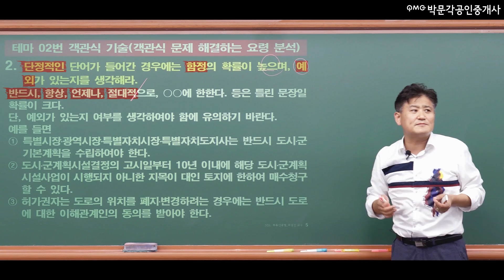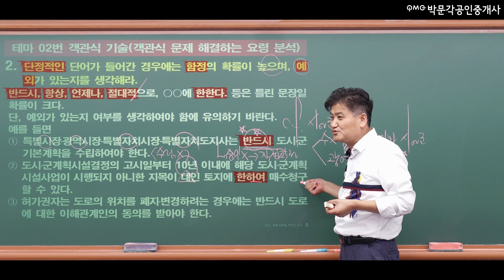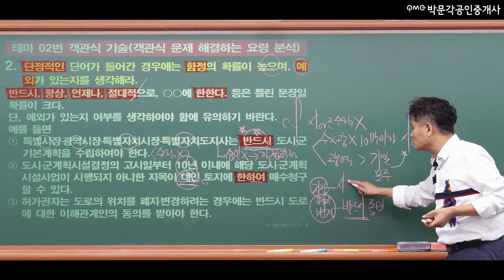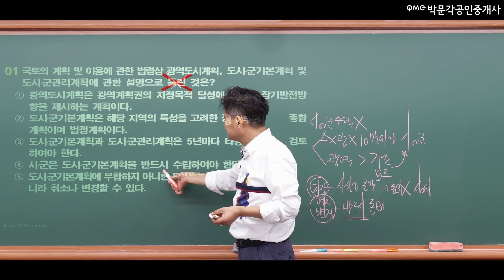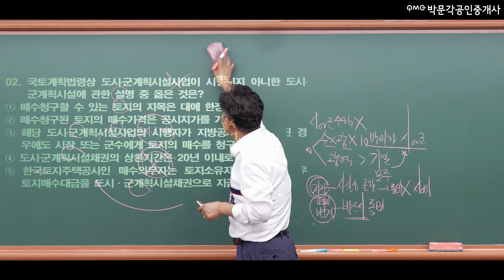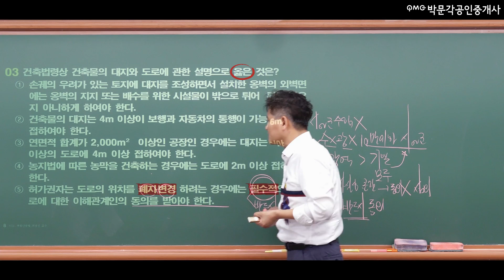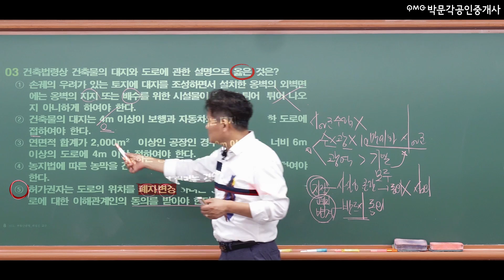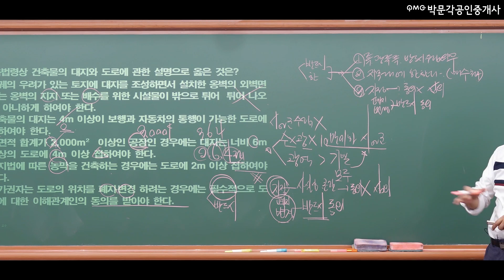공법 객관식 기술2. 단정적인 단어는 함정! (feat.예외3가지) │박문각클라쓰 │박문각 공인중개사 공법 최성진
공인중개사 공법 시험, 객관식 문제풀이 기술 두 번째 입니다.
단정적인 단어는 함정일 가능성이 높다, 그러나! 예외3가지는 기억하자!
공법 최성진쌤의 박문각 클라쓰~